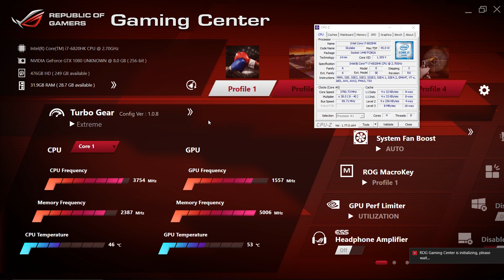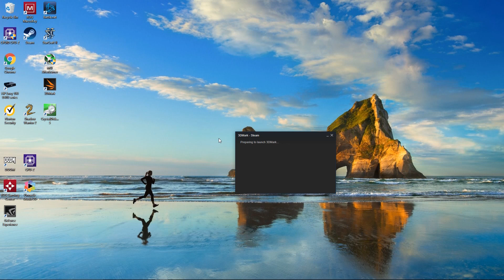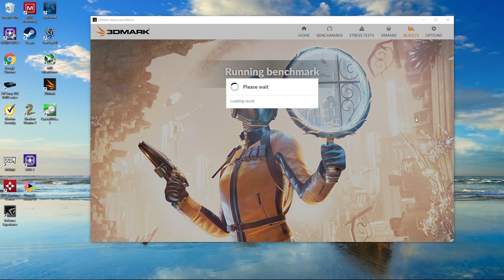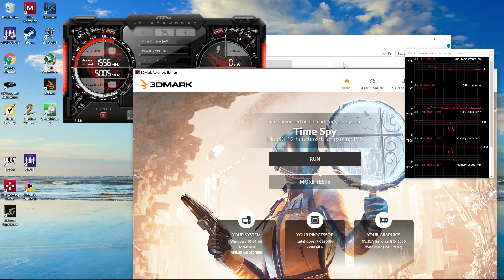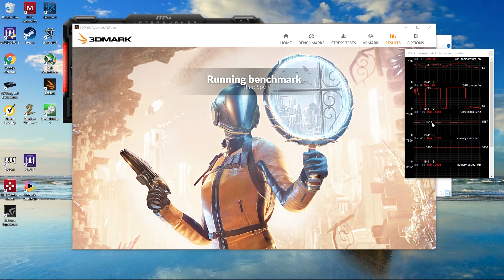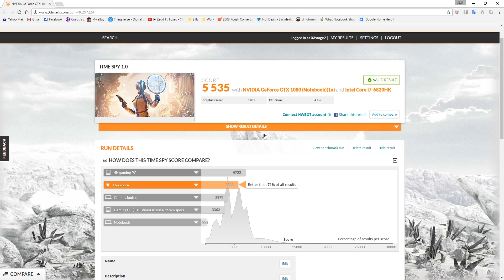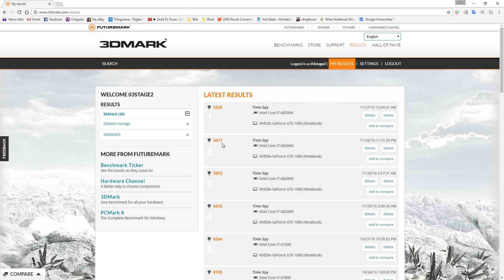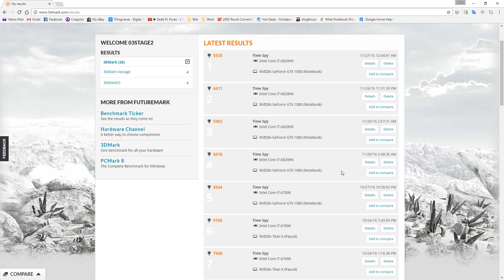Asus G701 VI First impressions - Part 2; thermals, acoustics, and clocking results....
Part 2 of my new Asus G701VI laptop review.  Verdict is in, she's a winner folks!
Edi;, towards the very end I accidentally stated an early review of the G701vi was the Sagers score.  If you look at the video the Sager running a desktop 6700k scored 6544.  The Asus running the 6820HK scored 6416.  Still a negligible result however I wanted to correct my error (sorry I'm new at this).